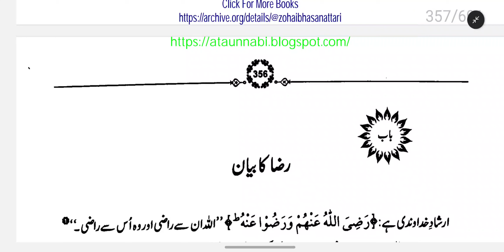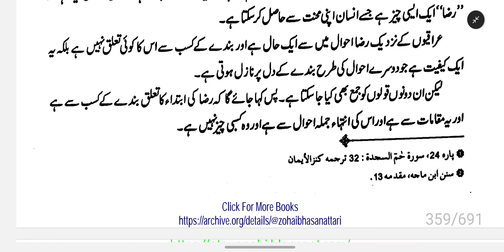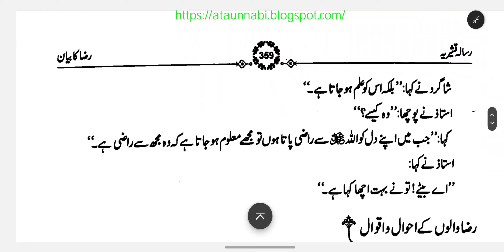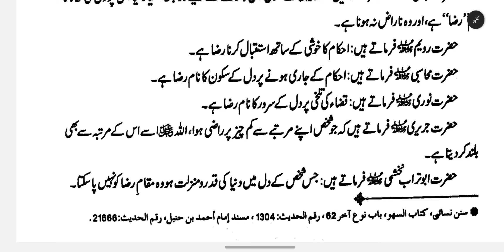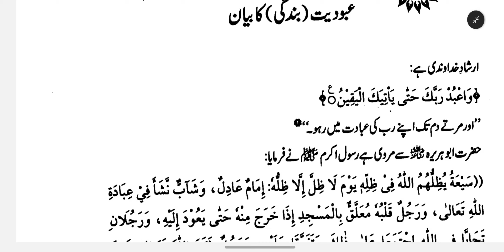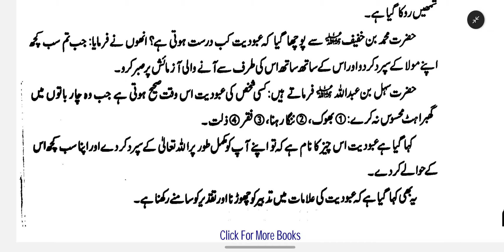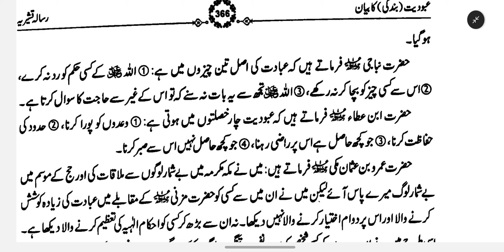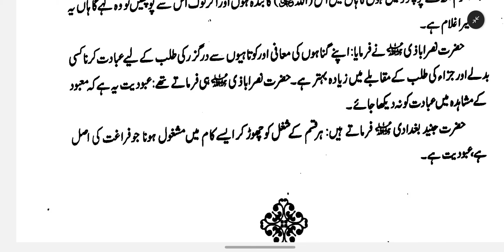رسالہ قشيريہ Part-28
مصنف:  ابو القاسم عبد الكريم هوازن قشيري
مترجم:   شیخ الحدیث مفتی محمد صدیق ھزاروی